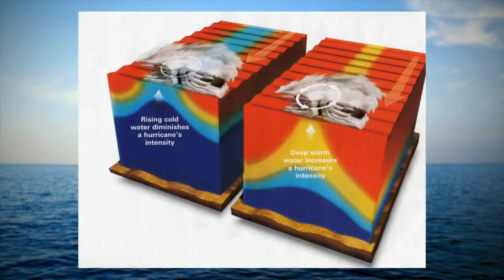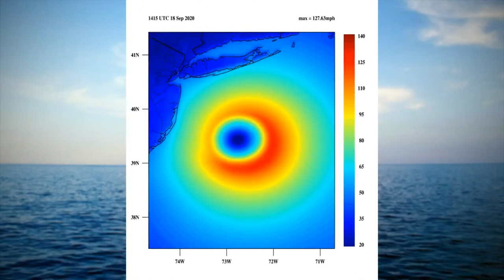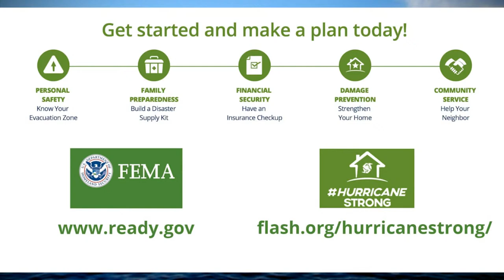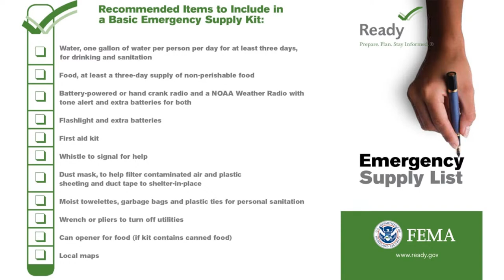Predicting the Next Hurricane — GSO Ocean Classroom (Live!)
Scientists are using increasingly accurate computer models to help predict when and where hurricanes might strike. These models are also helping us understand the impacts of these extreme storms. Join URI Graduate School of Oceanography student Mansur Ali Jisan and host Holly Morin of the Inner Space Center for a live discussion about how scientists are improving their ability to predict storms, and how we can all use this information to stay prepared.

This episode made possible by the Devereux Ocean Foundation, Inc.